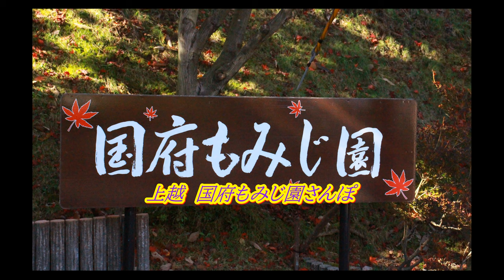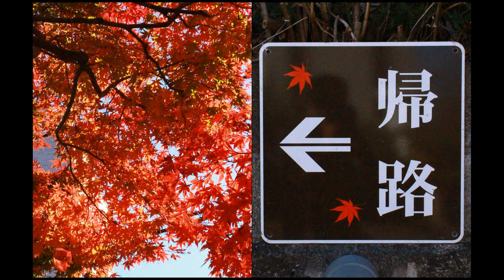上越🍁国府もみじ園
春日山林泉寺近くに有る「仲門前団地」に有る「国府もみじ園」を楽しんで来ました。
ご覧いただければ幸いです。　*BGM「故郷の廃家」